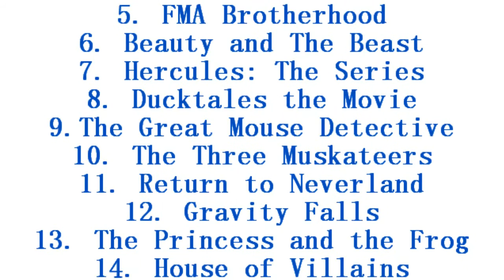Disney, Non Disney, and Anime Villains - Always Look on The Bright Side of Life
Happy New Year! Farewell 2017 and say hello to 2018!

Here's the Villains' New Year Video.

This video is about the Villains are not happy and the Henchmen are helpless to fix them, but Bill Cipher can fix them by singing the cheer up song for the villains.

From black and white of sad and mad to colour of happy. :)